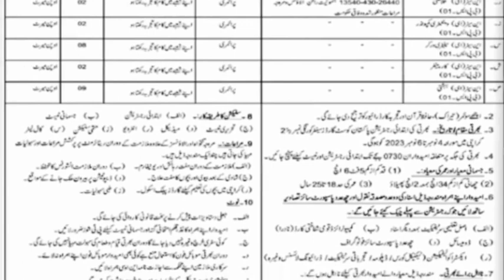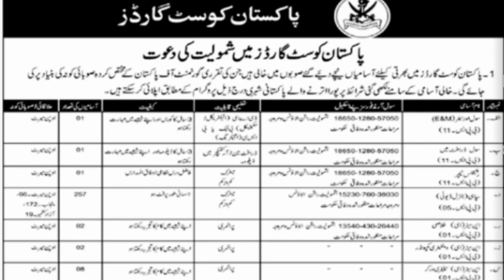Pakistan Coast Guard New Jobs 2023 | New Government Jobs 2023 Today| New Jobs in Pakistan 2023